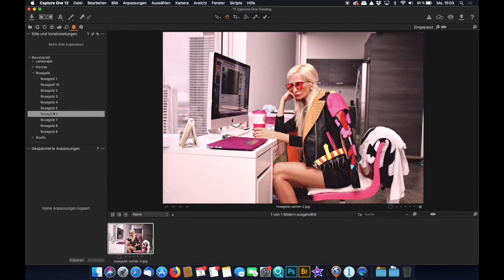Rosegold - 10 Capture One Styles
Sie lieben warme und goldene Töne?
Sie sind Blogger?
Sie suchen den perfekten Look für die wärmere Jahreszeit?

Dann haben wir mit dem Taydoo Capture One Style Pack Rosegold genau das Richtige für Sie!
Die wichtigsten Informationen im Überblick:

10 Capture One Styles
Premium Qualität
PDF Anleitung

Rosegold
Das Capture One Style Pack Rosegold ist genau das Richtige für jeden Fotografiebereich. Die Presets sind reich an warmen und goldenen Tönen, perfekt für den kommenden Sommer.Es bringt viel Wärme und Liebe in eure Bilder.

Dieses Set ist aber auch ideal für Blogger und Influencer, die mit Anderen ihren Lifestyle teilen wollen.

Unkomplizierte Anwendung
Wie von uns gewohnt bieten wir Ihnen ein Capture One Preset Pack in Premium Qualität an! Dieses kommt mit einer fein abgestimmten Auswahl an Stilen zu Ihnen nach Hause. Mit unserer PDF-Anleitung sollten schnell alle Fragen beantwortet sein, sodass Sie leicht und schnell zu tollen Ergebnissen kommen werden.